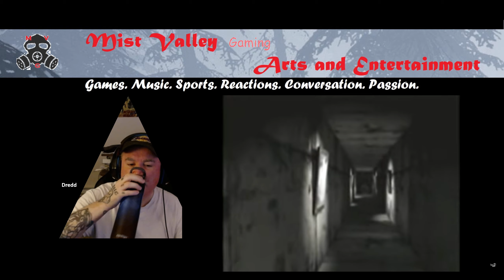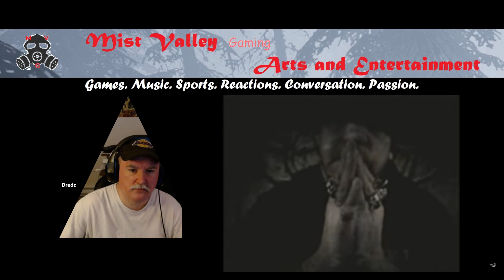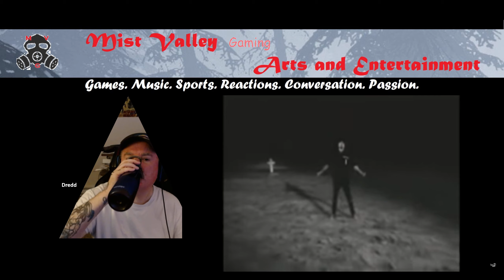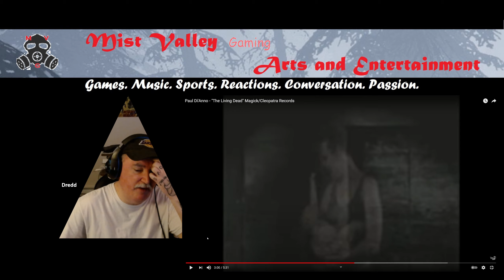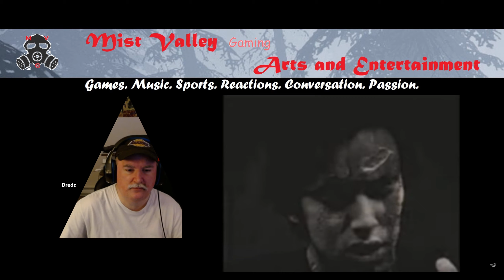Bassist reacts to Paul Di'Anno's The Living Dead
Reaction Video: Paul Di'Anno - The Living Dead. 2006, from his solo album The Living Dead.